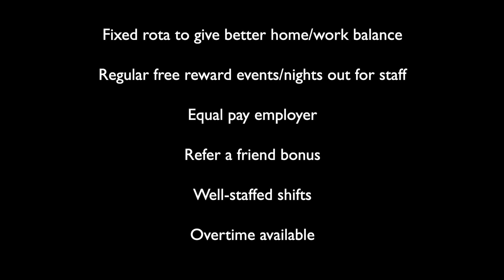New pay and benefits package for activity / care support workers at Richardson Care - June 2022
Benefits for Care / Activity Support Workers at Richardson Care include free gym membership, bonus scheme, free monthly prize draw, free training during paid-for hours and more. See this short video for more details.